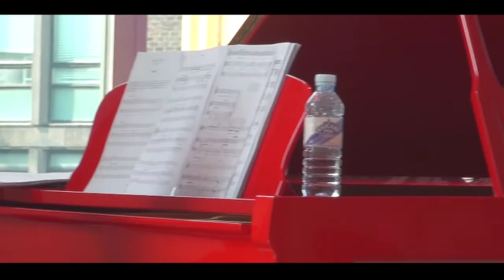LOVE CHANGES EVERYTHING JONATHAN ANSELL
Jonathan Ansell and Tim Evans rehearse the classic West End song 'Love Changes Everything' prior to Jon's Intimate Sunday gig at the Royal Albert Hall Elgar Room.